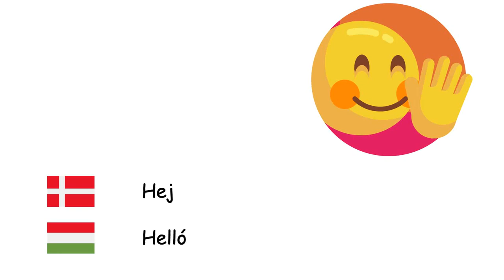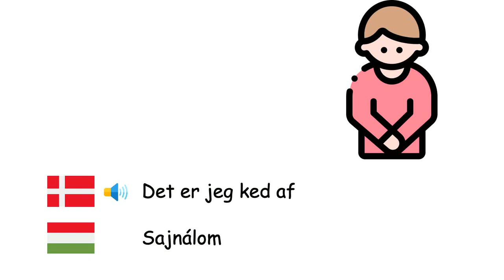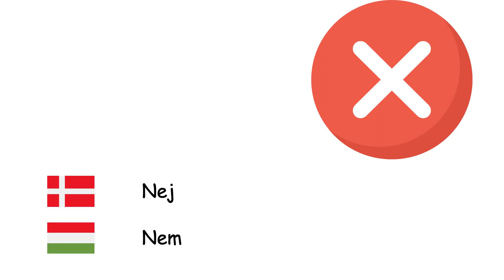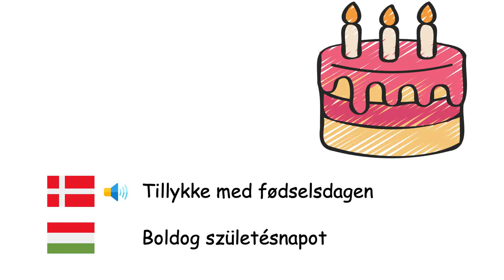Almindelige sætninger (Ungarsk) (da-hu)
Fone TV
da-hu-27
Általános kifejezések (Magyar nyelv)
Hej - Helló
God morgen - Jó reggelt
God eftermiddag - Jó napot
God aften - Jó estét
Godnat - Jó éjszakát
Hvordan har du det? - Hogy vagy?
Tak skal du have - Köszönöm
Tusind tak - Nagyon köszönöm
Hyggeligt at møde dig - Örülök, hogy megismerhetlek
Vi ses senere - Viszontlátásra
Farvel - Viszontlátásra
Velkommen - Üdvözöljük
God appetit - Jó étvágyat
Held og lykke - Sok szerencsét
Undskyld mig - Elnézést
Det er jeg ked af - Sajnálom
Ja - Igen
Nej - Nem
Okay - Rendben
God bedring - Jobbulást
Vær så venlig - Kérem
Intet problem - Nincs probléma
Hvor er du fra? - Honnan jöttél?
Hvad hedder du? - Hogy hívnak?
Hjælp mig - Segíts nekem
Tillykke med fødselsdagen - Boldog születésnapot